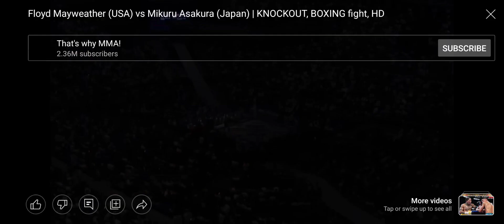Floyd May weather vs Mikuru Asakura knockout fight